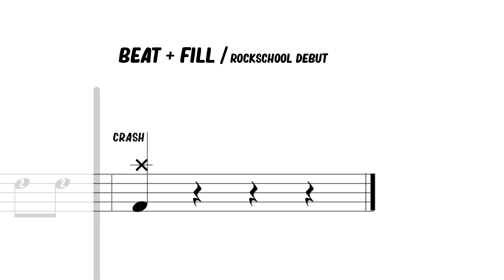Beat + Fill Rockschool Drums Debut